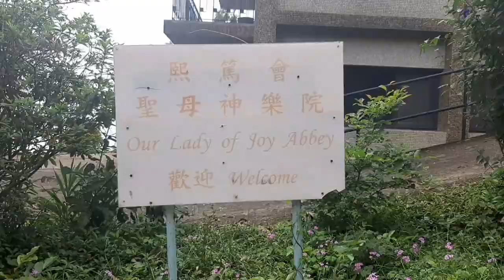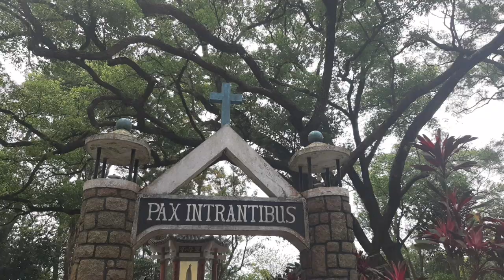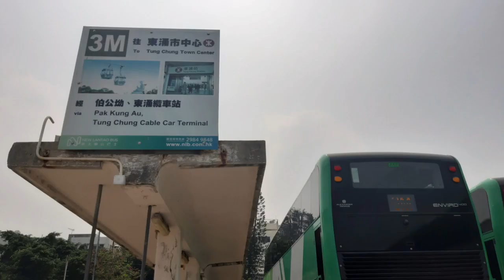Discovery Bay to Mui Wo hike, Easy hike hongkong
Easy hike trail from Discovery bay to Mui wo

Start at Central ferry pier #3  to Discovery Bay